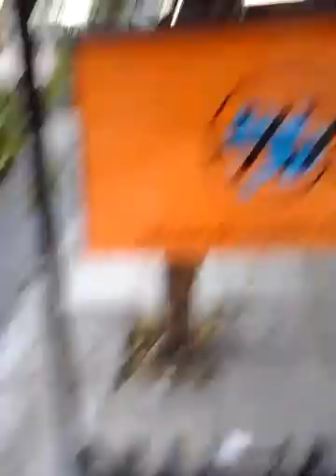Cómplices de Ocampo y de Cani de nuevo encuentro y de la policía y de Esteban Mazzuco